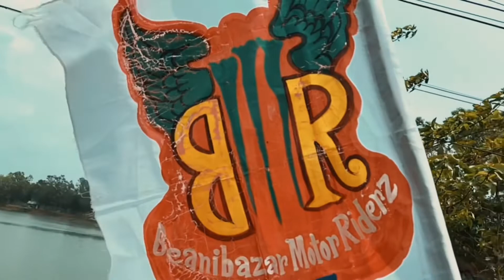BMR Bike Beanibazar bike rider z 55 🔥